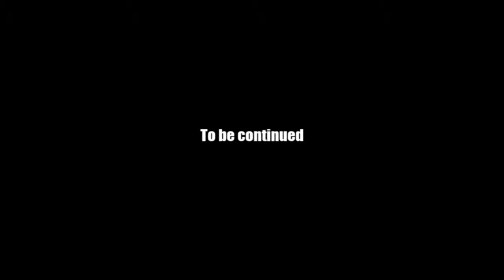AQ Worlds "The Sleezter Bunivinci Code" (Quest)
Quest:The Sleezter Bunivinci Code

NPCs:Voltaire

Monster List:BunnyMinion

Turn in:Part Of The Code x5

Equipment Won:None